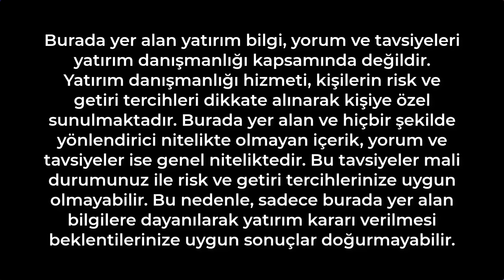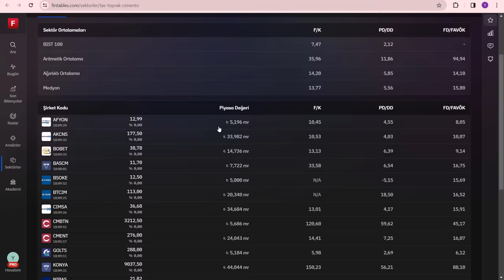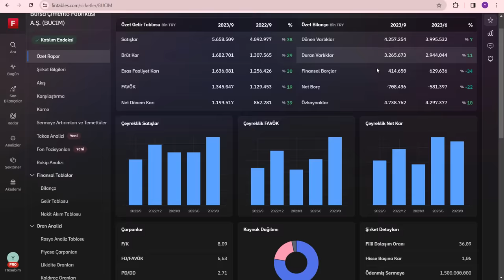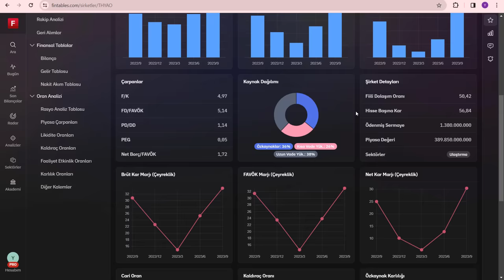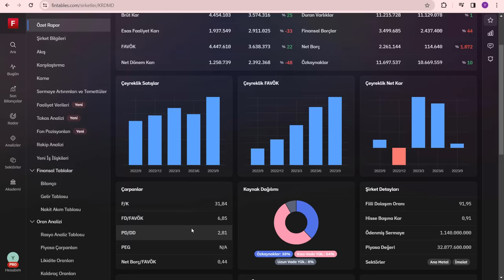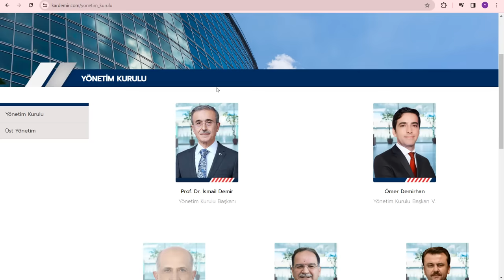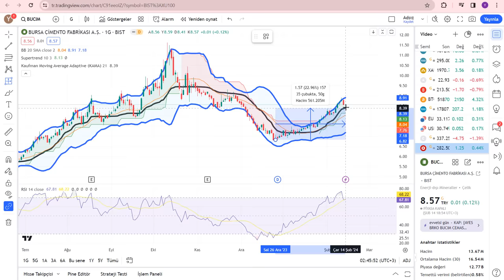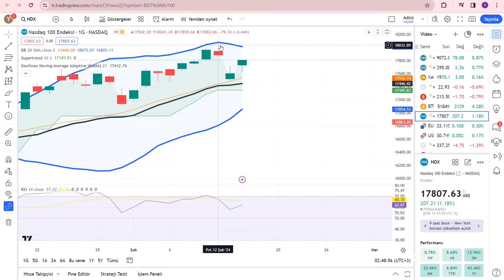HÜKÜMETİN KISA VADEDE YÜKSELİŞ SİNYALİ VERDİĞİ HİSSELER | ARTIK BU HİSSELERİN DÖNEMİ BAŞLIYOR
HÜKÜMETİN KISA VADEDE YÜKSELİŞ SİNYALİ VERDİĞİ HİSSELER | ARTIK BU HİSSELERİN DÖNEMİ BAŞLIYOR Borsa İstanbul da işlem gören hisselerden çok ucuz hisseler uygun fiyatlı hisseler enflasyon üstü getirisi olanlar ve yükselecek hisseleri inceledim ihracat oranı yüksek hisseler dolar kazanan hisseler yükselecek hisseler mükemmel hisseler çok para kazandıracak hisseler. Borsa para kazanmak Bebek hisseler çok kazandıracak hisseler çok kazandıracak portföy.

Yatırım ve Finans youtube kanalından hepinize bol kazançlı günler. Yatırımın finansın ekonominin ve paranın olduğu her yerden bilgiler size aktarıyorum borsa istanbul hisselerini inceleyip sizlere aktarıyorum. Para kazanmanın kolay yolları portföy önerileri türk borsasının yükselen hisseleri ve hisse önerileri halka arzlar bedelsiz sermaye arttırımları ve borsa eğitimleri teknik analiz eğitimleri ve hisse yorumları. Finans dünyasının son haberleri. Bu kanalda verilen hiç bir bilgi yatırım tavsiyesi değildir.